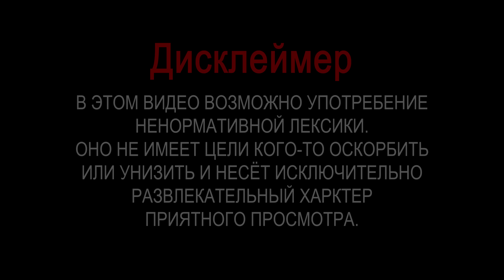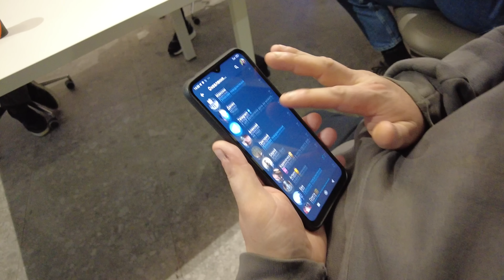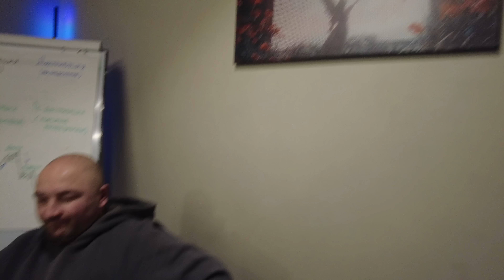МАМОНТ НАЕХАЛ НА АНДРЭ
Друзья, ловите новый выпуск в котором вы увидите как мы съездили к нашим Кентам с «группировка». Так же к Андрэ в гости приехал уважаемый человек Мамонт.